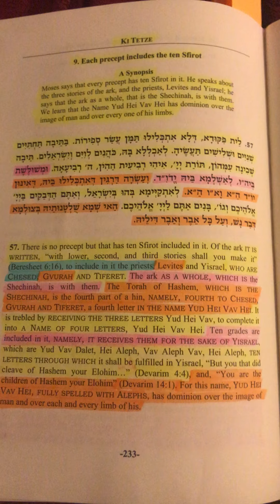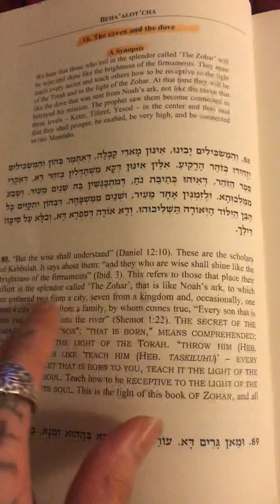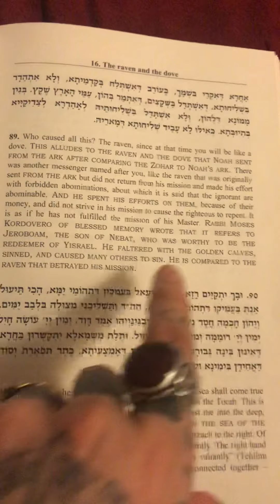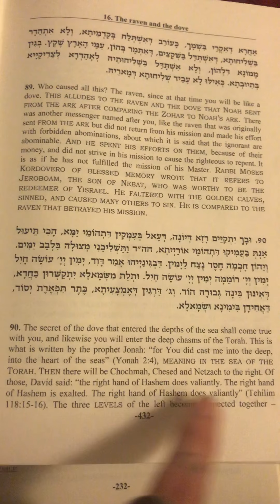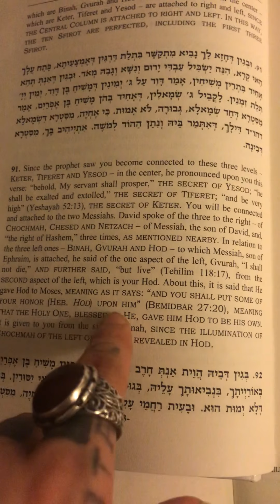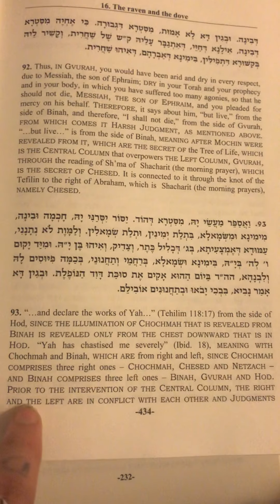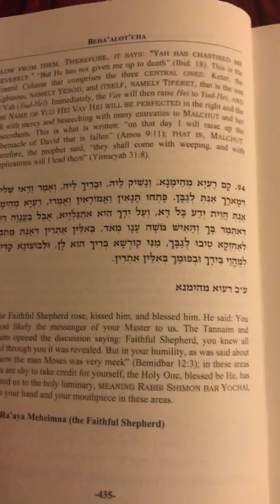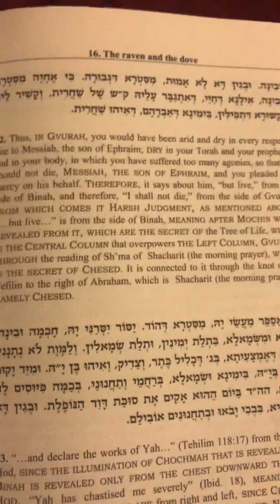Legends from the Zohar : The Raven and the Dove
In today’s video we will be discussing the Raven and the Dove.